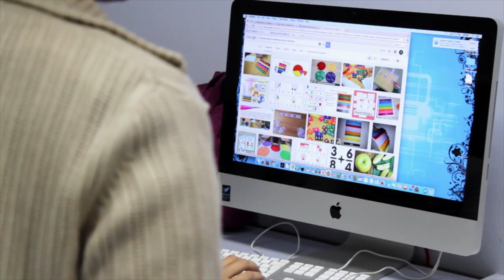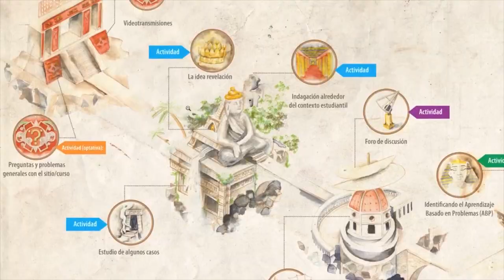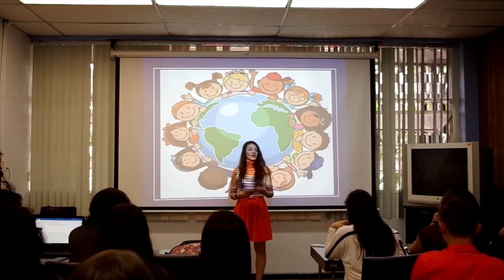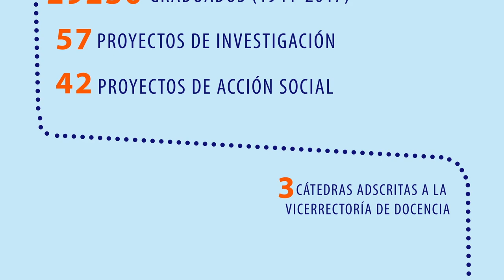Reportaje- Facultad de Educación de la UCR celebra 60 años de formar docentes de calidad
La Facultad de Educación UCR​ llega a sus 60 años como un claro referente nacional sobre la formación de profesionales en educación, dotando al país de docentes con calidad científica y humanista.